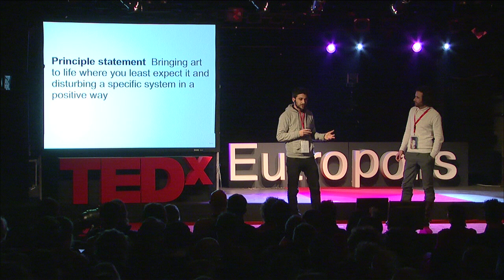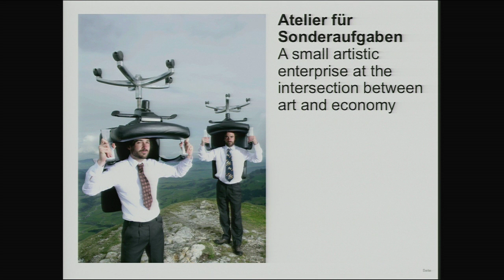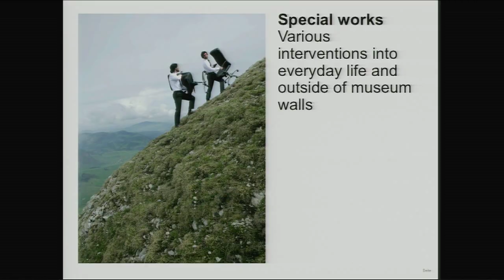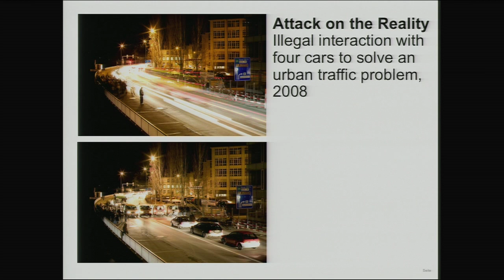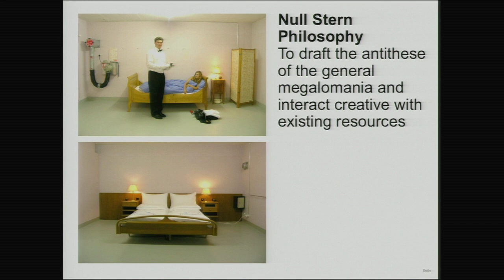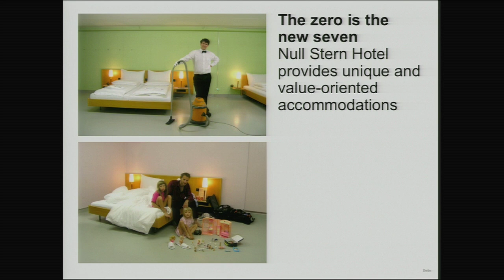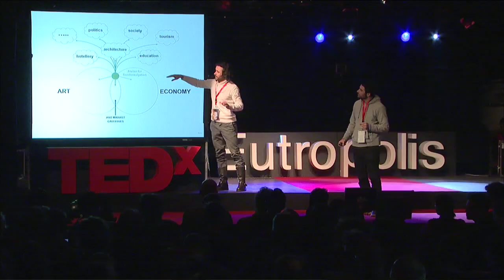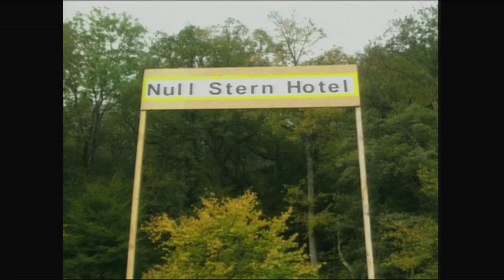The power of art outside the museum: Zero Star Hotel: Frank & Patrik Riklin at TEDxEutropolis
For Frank and Patrik Riklin, the best art is not recognizable as such. With their Swiss Atelier für Sonderaufgaben (Studio for special works), the two brothers create interventions in every day live, embedding the society as a part of them. "Art has to have a clear function" - "It should be placed in the middle of society, not in the museum! The best peaces of art are not recognised as such." The concept "Null Stern - the only star is you" whose co-founders Patrik and Frank Riklin and Daniel Charbonnier have gotten worldwide attention for, blends art and economy to create new business models for the society

More information at tedxeutropolis.eu